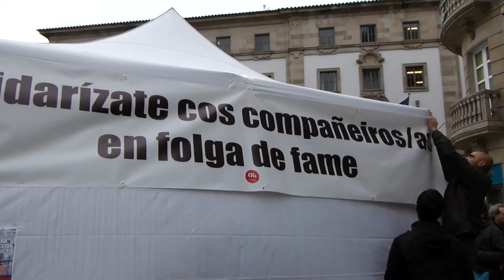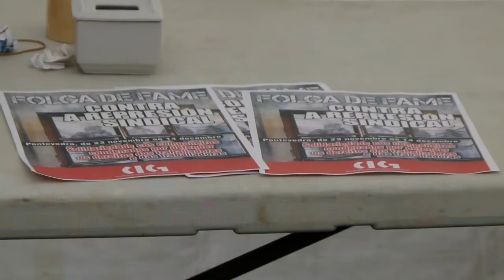Folga de fame contra a condena a prisión de tres sindicalistas (primeiras xornadas)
A CIG vén de iniciar unha folga fame diante da Audiencia Provincial de Pontevedra contra a condena a prisión a tres sindicalistas que participaron nun piquete en 2009 que se desenvolverá en quendas de 48 horas até o vindeiro 15 de decembro, data na que está convocada unha manifestación polo centro da cidade. Os encargados de iniciar unha protesta coa que se pretende denunciar tamén os intentos de criminalizar a contestación social aos recortes e rexeitar a reformad do Código Penal que prepara o PP foron un dos afectados e o secretario xeral da CIG, Xesús Seixo.